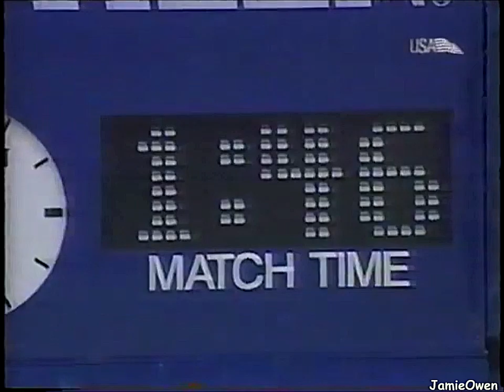Andre Agassi vs Nicolas Massu 2001 US Open R2 Highlights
Andre Agassi vs Nicolas Massu 2001 US Open 2nd round Highlights